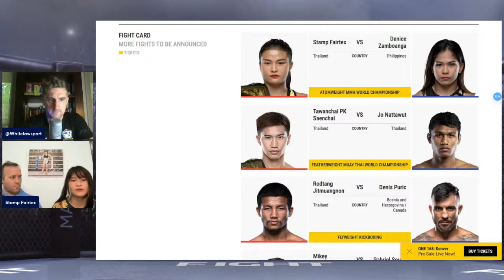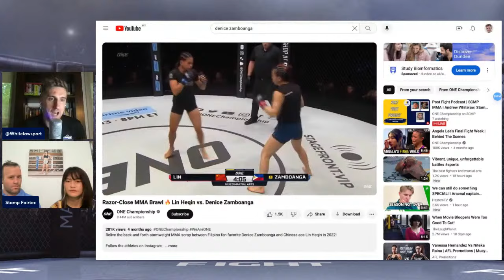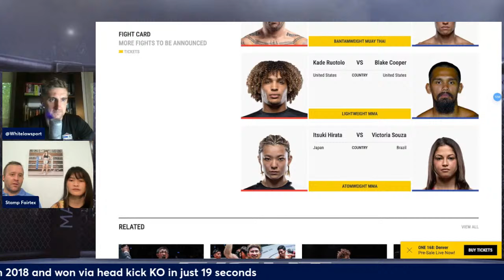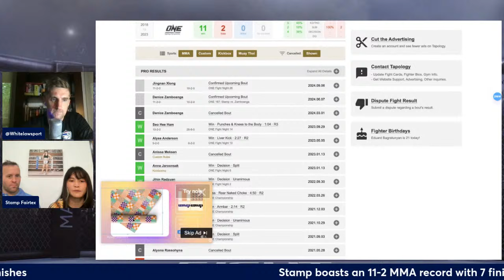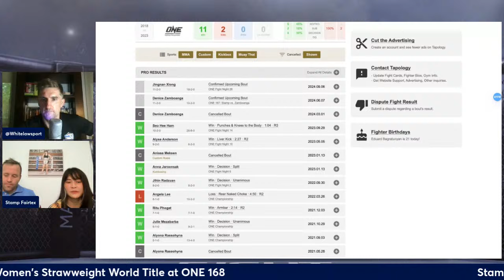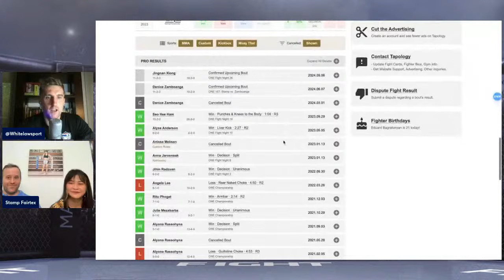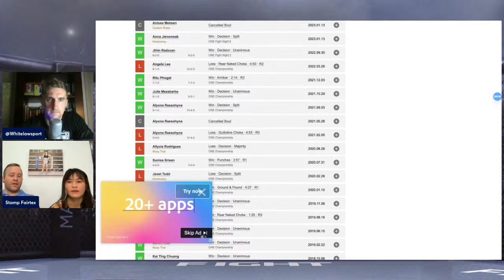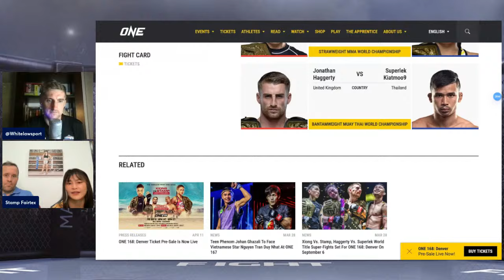SCMP Martial Arts LIVE | Andrew Whitelaw, Stamp Fairtex & Matt Lucas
Three-sport ONE World Champion stampfairtex joins SCMP's Andrew Whitelaw alongside commentator and Muay Thai content king Matt Lucas as we look ahead to the champ's two upcoming bangers against former Fairtex teammate DeniceZamboanga at ONE 167 and a Strawweight showdown with Xiong Jingnan at ONE 168...Get your questions in for the champ via the YT comments.